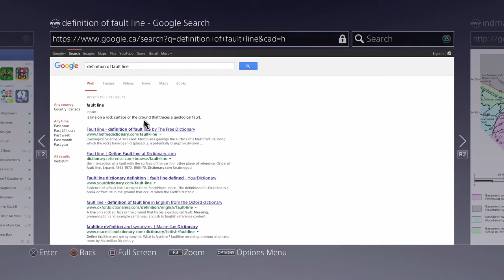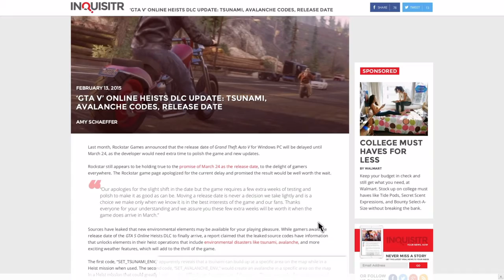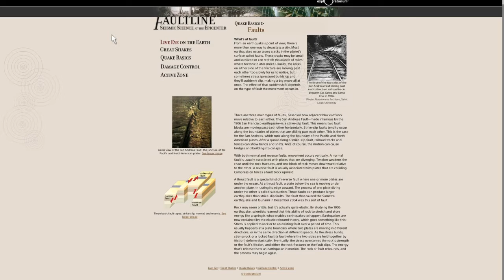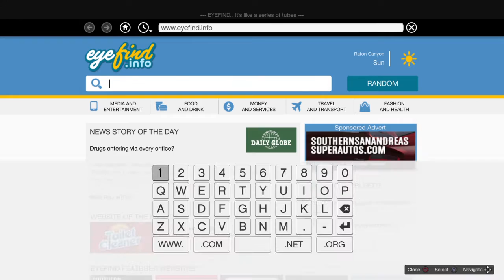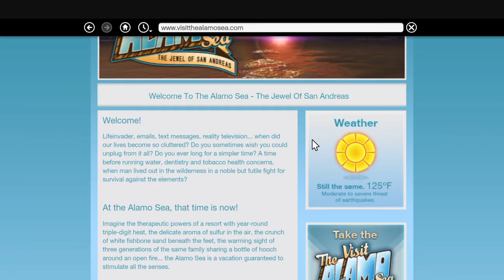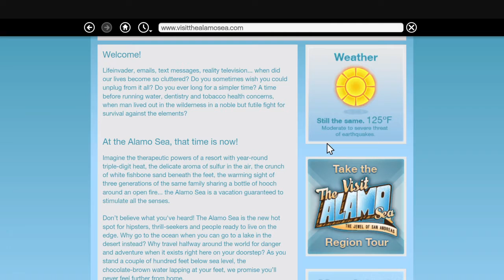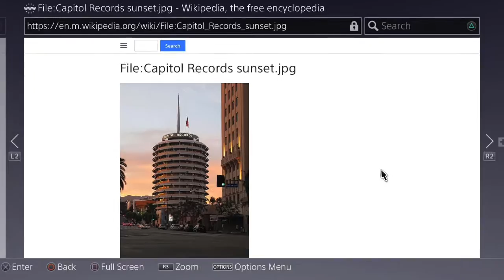Mt Chiliad Mystery Important Clue 9 Part 2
Part 2 is now here with A NEW DISCOVERY AT THE END!!!